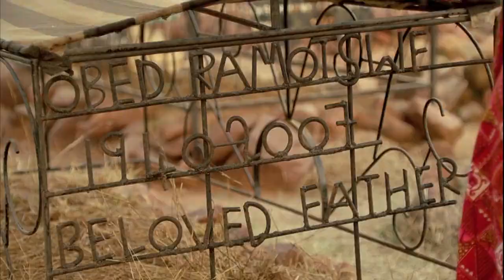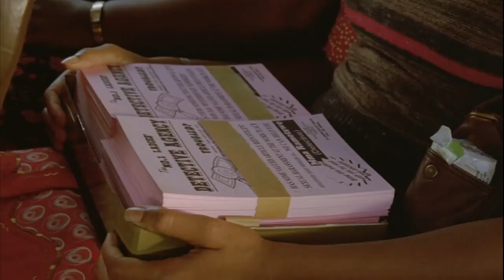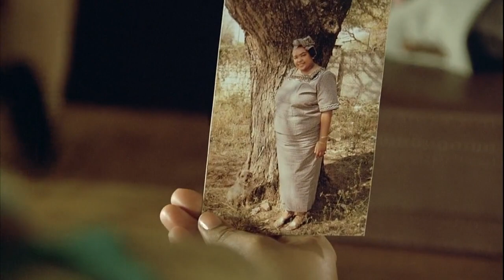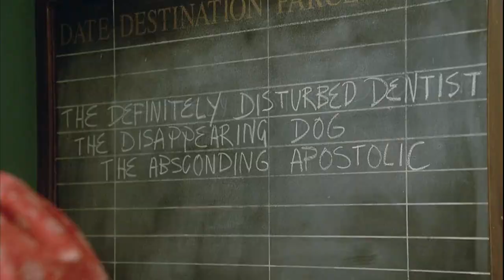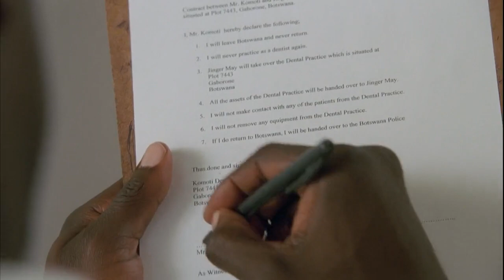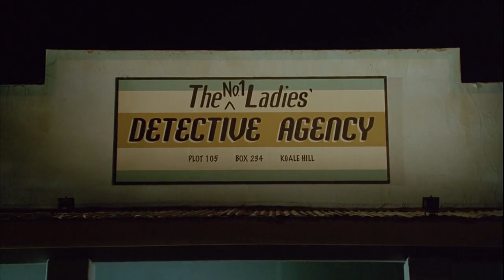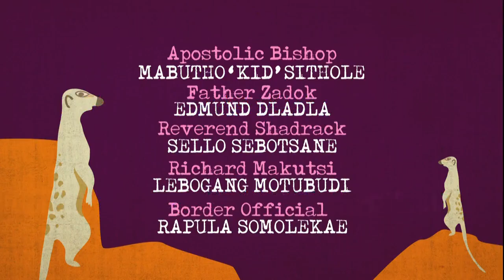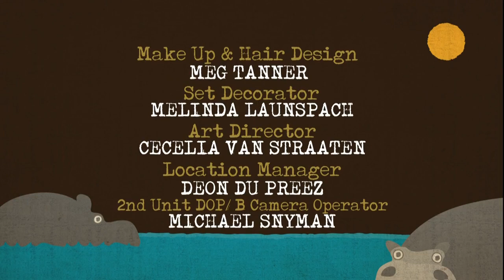The No 1 Ladies' Detective Agency Season 1 Episode 2 Poison